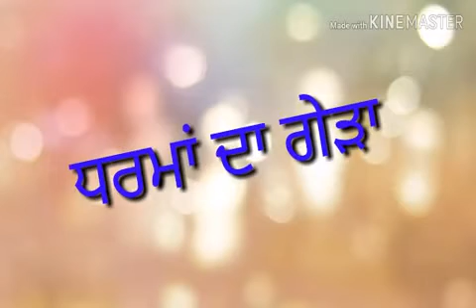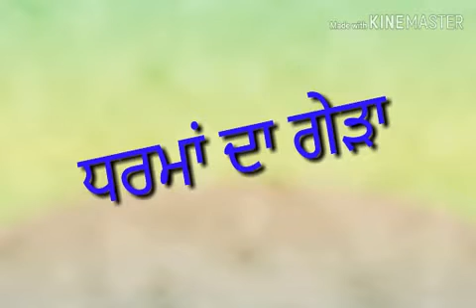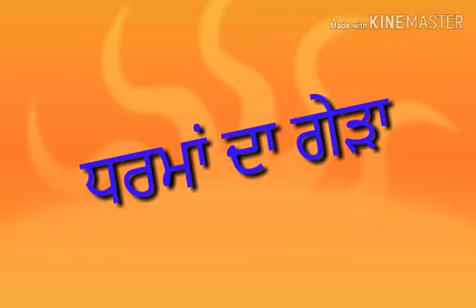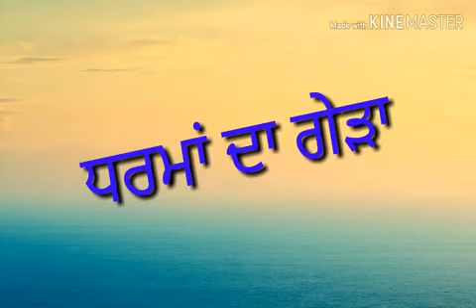ਧਰਮਾਂ ਦਾ ਗੇੜਾ (poem) By Surshaan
Surshaan, poems , punjabi poem, surjit patar